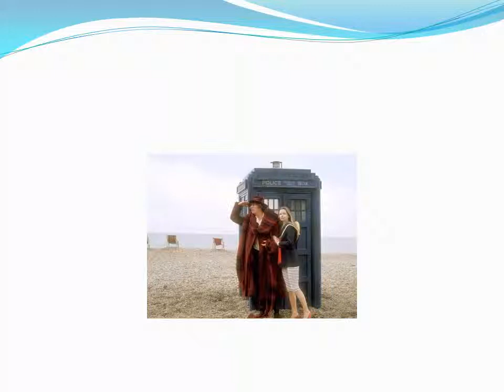Brighton on Film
Brighton has been in a few iconic films, none more so than Quadrophenia, there are even tours showing some of the film locations. If you are thinking about coming to Brighton you should check out